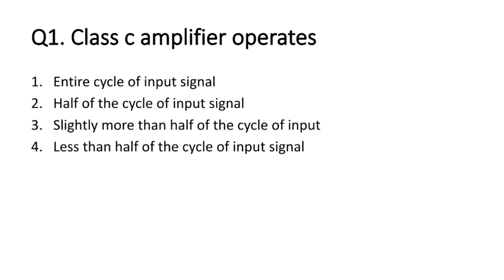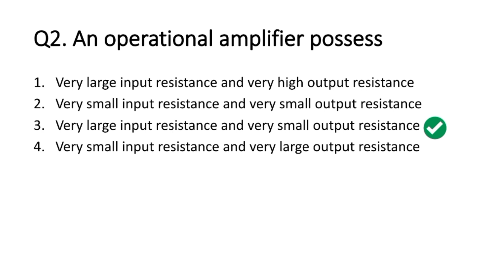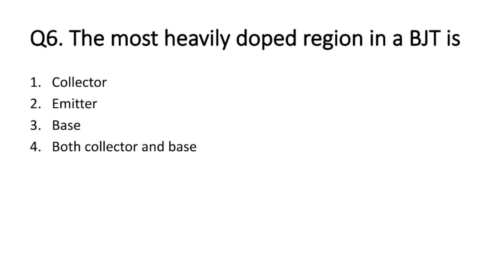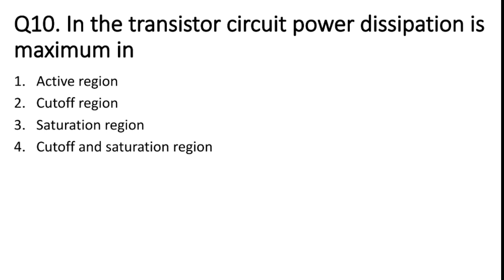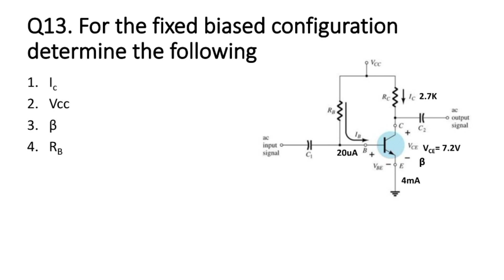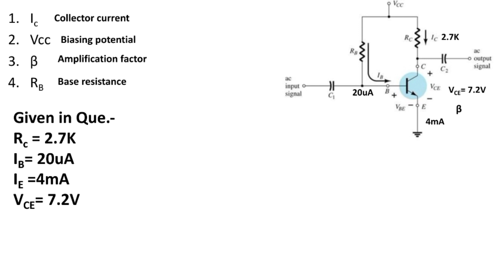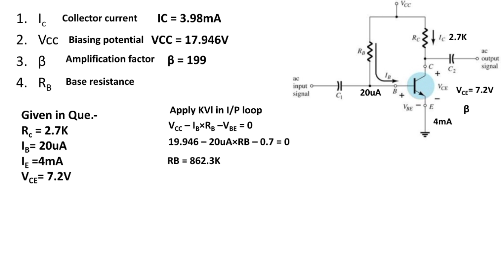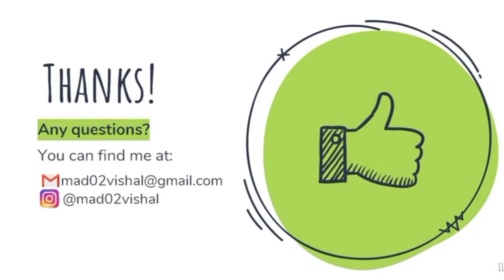Best transistor MCQs for all exams| EDC Part 5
join telegram channel click below link

Namaskar! welcome to study AR. in this channel i share some of the best educational videos and some important information of technology. i always try to give you authentic content in all videos. this is my new channel, I will give you further updates.